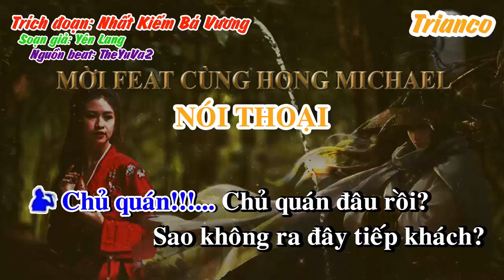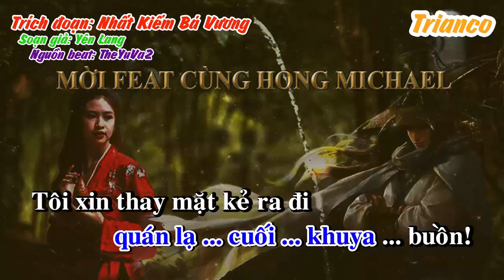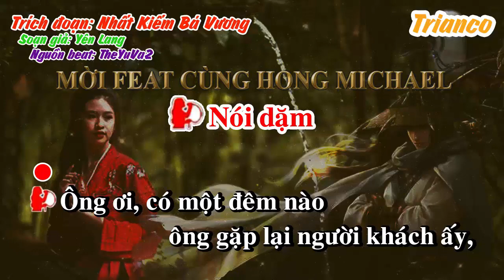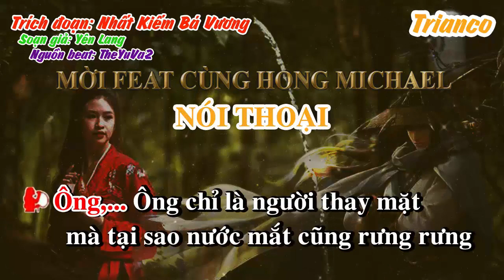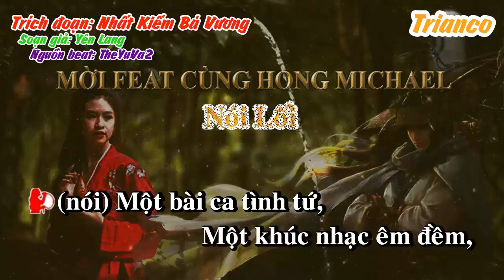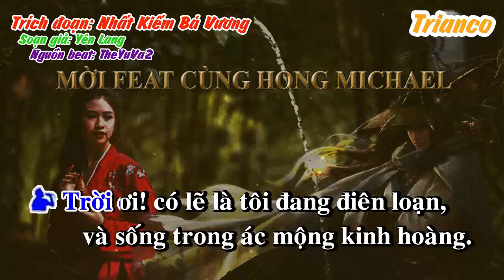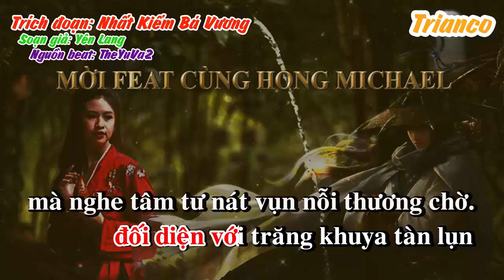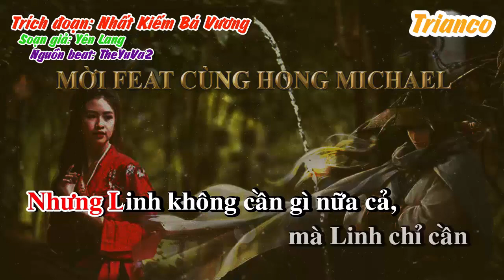Karaoke [THIẾU ĐÀO] - NHẤT KIẾM BÁ VƯƠNG - Hong Michael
Karaoke Trích Đoạn Nhất Kiếm Bá Vương thiếu đào - Hát với Hong Michael
Soạn giả: Yên Lang.
Nguồn beat: Hải Long karaoke
Trình bày: Hong Michael mời nữ song ca.